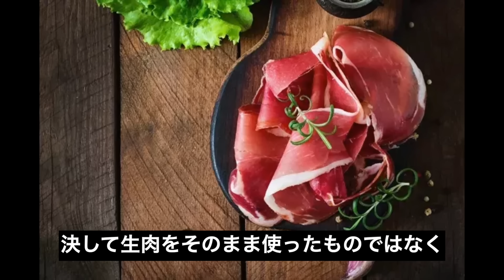【超おすすめ】6000円弱で買える!?ミニ生ハムの原木がうますぎた！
皆さん一家に一台あったらいいものって言ったら？
そう「生ハムの原木」ですよね！
ただあれって高級で高いイメージがあったり、使い切れるか不安だったり
どうしても買おうと思えないんですが今回はそんな方に朗報の超おすすめ商品を購入しました！
それがみに生ハムの原木です！
どんな味なのでしょうか？
早速食べていきましょう！
◇ミニセラーノ ブロックはこちら
◇ハモンセラーノ ミニ原木こちらもおすすめです